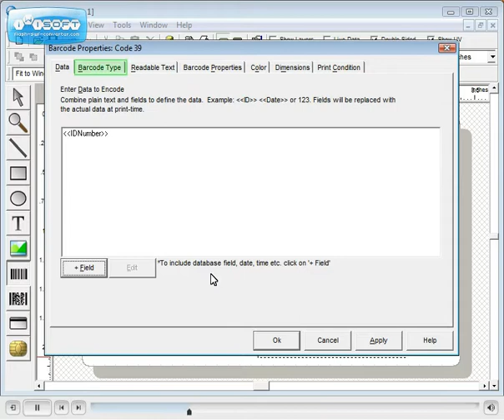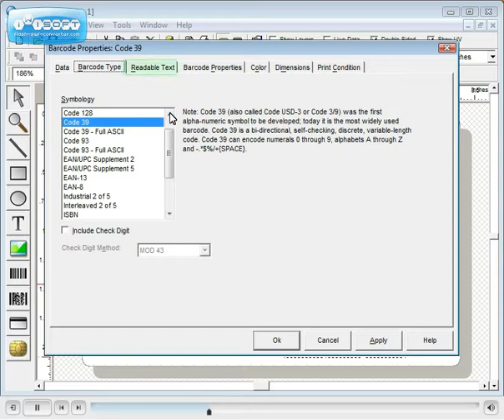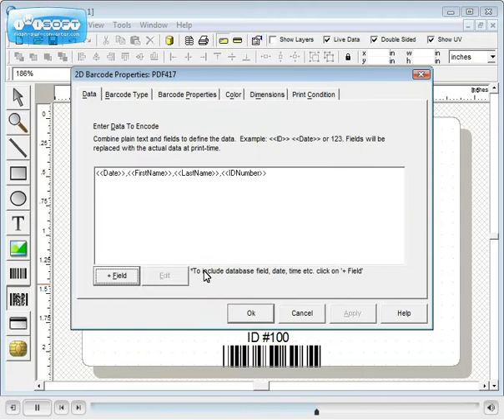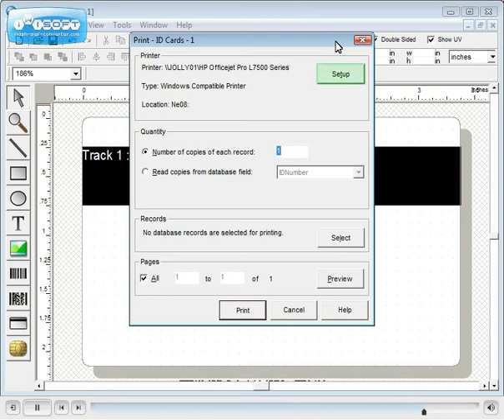Photo ID Maker - ID Flow 6 Tutorial: Barcodes and Mag Stripes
Your business could definitely use a way to make professional photo IDs. Or maybe your school. Or government institution. Regardless of your needs, Jolly Technologies is more than capable of poviding your new photo ID maker.

Your every ID creation specification can be met by several of Jolly's many programs. Regardless of your industry, ID Flow 6 photo ID maker makes it simple to create an ID badge. If you're looking for a simple, professional way to identify students, employees, or visitors, ID Flow photo ID maker is designed to impress -- you can even use your existing ODBC-compliant database! If you need visitor management or access control needs, Lobby Track, School Track, Event Track, or one of our other software pieces may further meet your needs, while still providing all the creative functionality.

To find out which software is best for you, contact our sales team today, and they'll gladly direct you to the best software package for your situation.

Make fully customizable photo ID badges
Make company-specific photo IDs for your employees, contractors and visitors
Employ software templates to pull live info from a database back end
Govern individual record adjustment with software designed to adjust photo IDs automatically
Make your photo IDs secure by adding RFID encoding, barcodes, or magnetic stripes